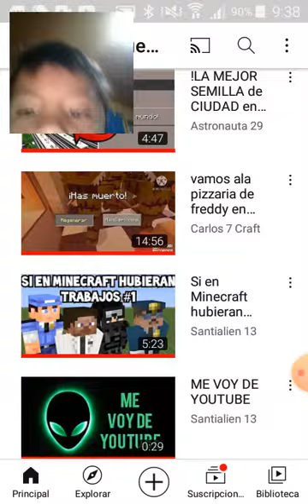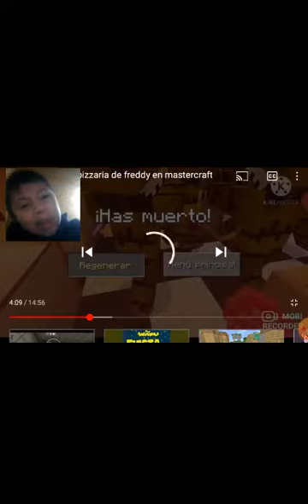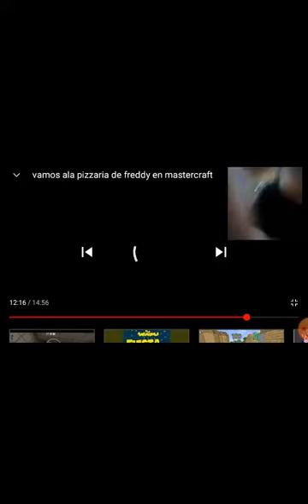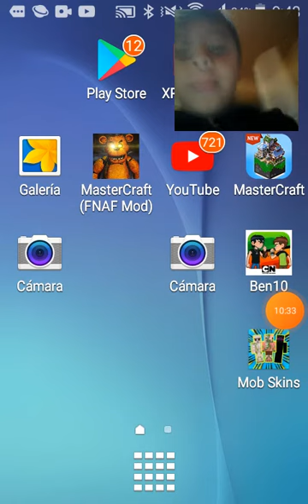reaccionando a visito a los animatronicos